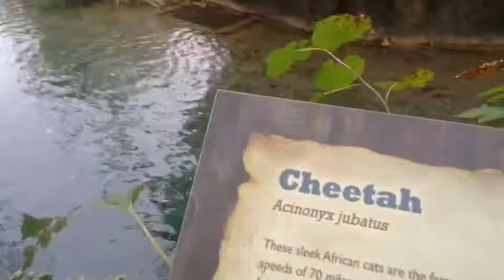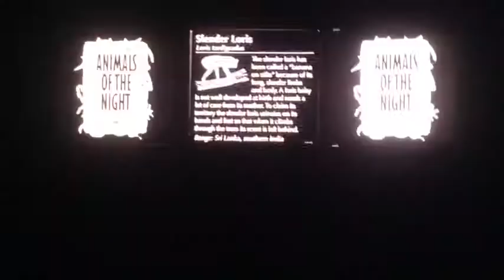Pikalink and yellow leaf at the zoo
Me and yellow leaf go to the Memphis zoo